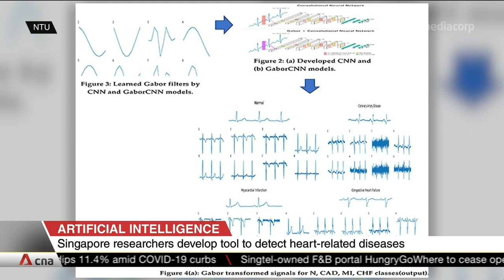Singapore researchers develop artificial intelligence tool to detect heart-related diseases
Doctors could soon use artificial intelligence to detect heart attacks more accurately. Developed by researchers in Singapore, the AI tool analyses readings taken by machines that monitor electronic signals from a patient's heart by matching them against patterns generated by those with heart diseases. The researchers said the accuracy rate is more than 98.5% after a pilot study. More data needs to be gathered and it might be another two years before they begin clinical trials.